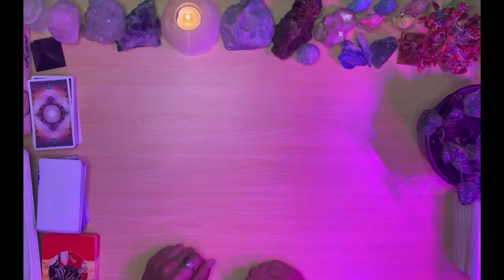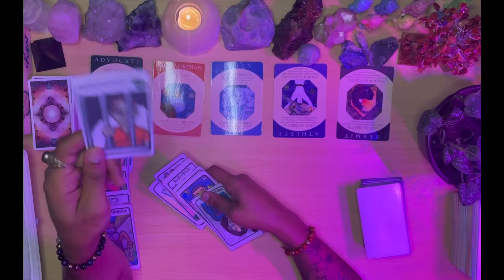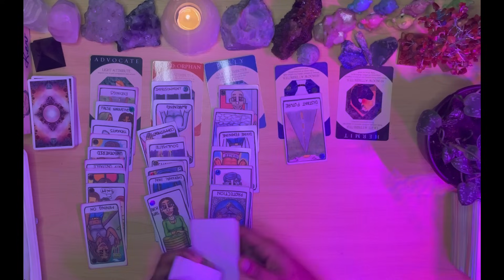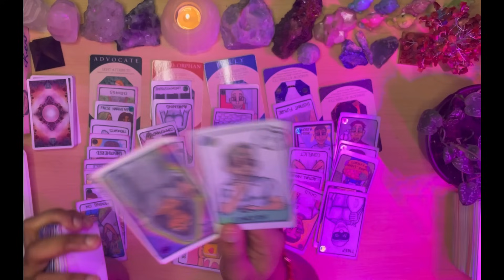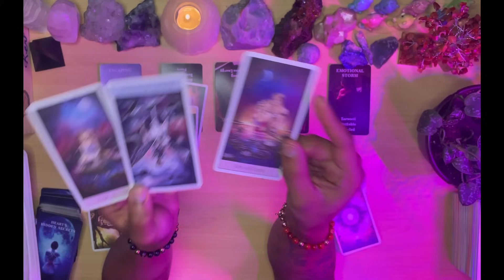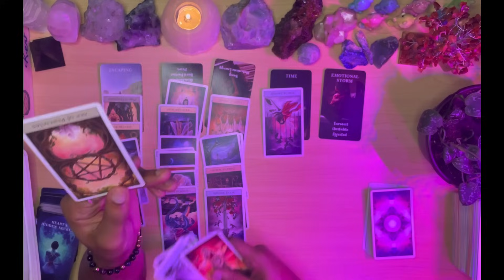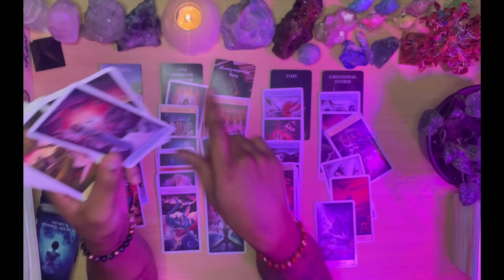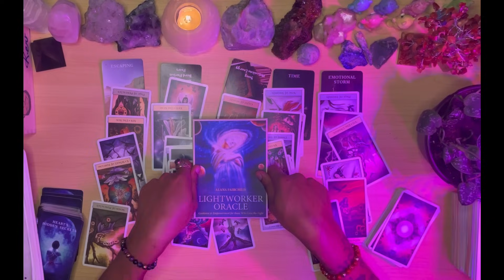Scared of the energy they sent returning to them😰Someone might have passed and it’s kept a secret🤫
Intuitive Kev
4925 S Broadway Ave #1262

Need more insight? Connect with my Psychic friends at MysticSense! Free call/Chat time when you use my